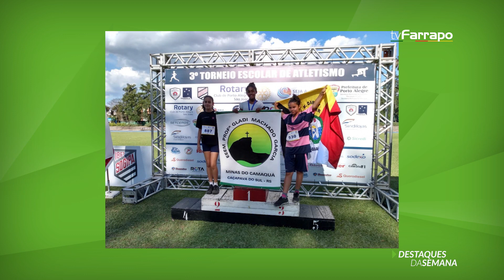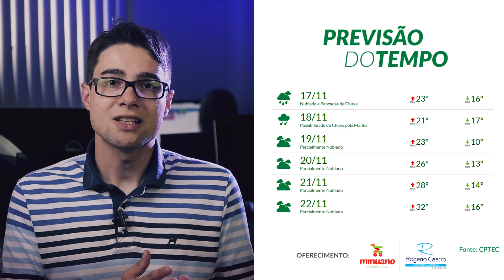Destaques da Semana #85 - Principais notícias e previsão do tempo